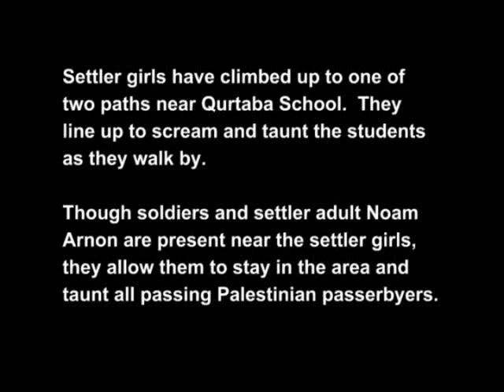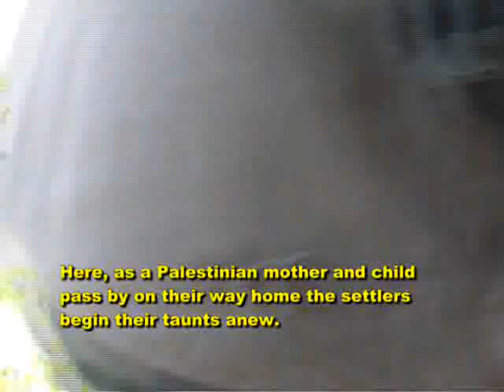Colonial settler girls near Qurtaba school.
In this footage Israeli colonial settler girls accompanied by Israeli soldiers and Noam Arnon, Hebron colonial settler "spokesman," stand on the path leading to Qurtaba girls school. The settlers taunt Palestinians who are passing by.